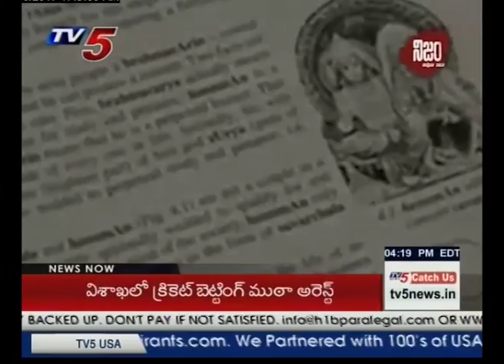Why Did Lord Hanuman Marry Suvarchala Devi? | TV5 News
Why Did Lord Hanuman Marry Suvarchala Devi?..